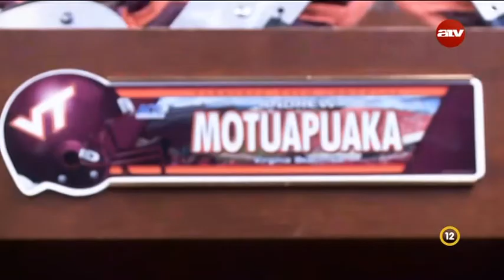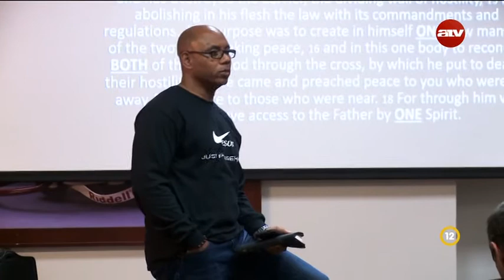Mindennapi katona - Andrew Motuapuaka